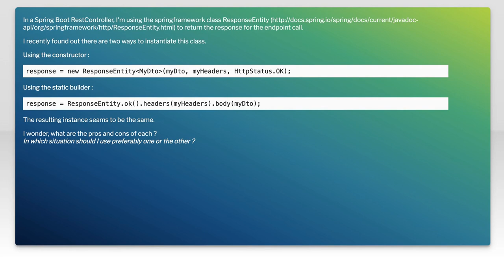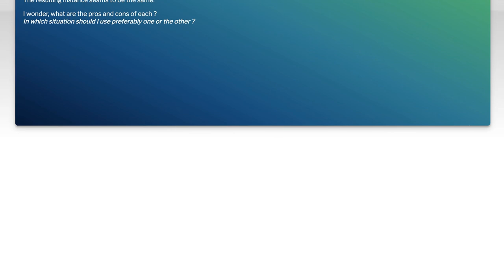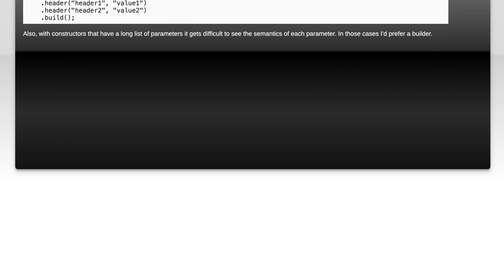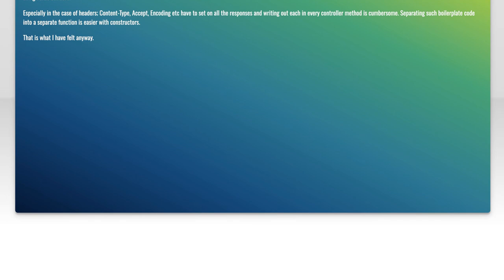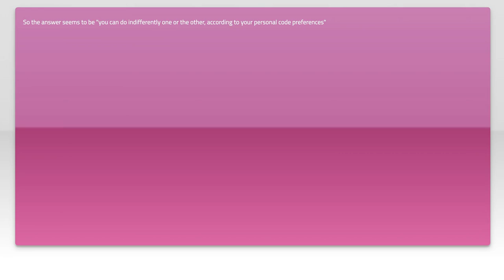Spring ResponseEntity: Constructor vs Static Builder - Best Practices Explained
In this video, we delve into the nuances of creating ResponseEntity objects in Spring, focusing on the differences between using constructors and static builders. As we explore best practices, you'll gain insights into when to use each approach, the advantages they offer, and how they can impact the readability and maintainability of your code. Whether you're a seasoned developer or just starting out, this guide will help you make informed decisions in your Spring applications.

Today's Topic: Spring ResponseEntity: Constructor vs Static Builder - Best Practices Explained

Related to